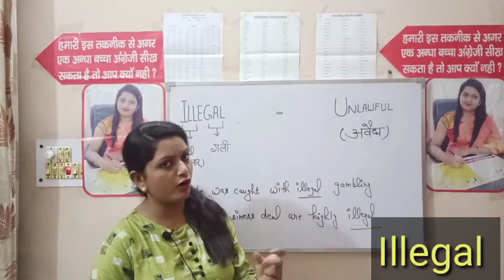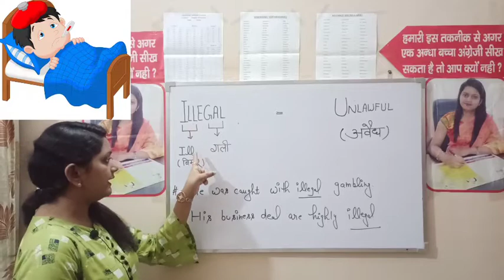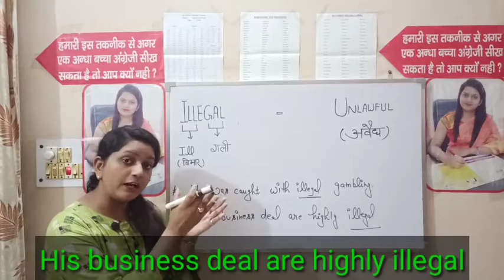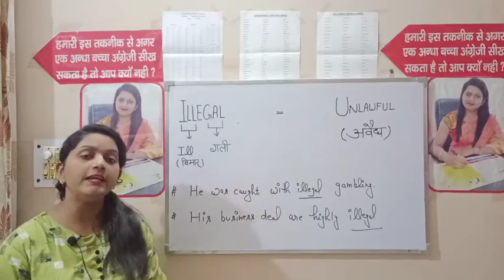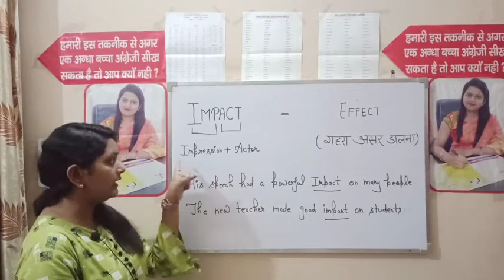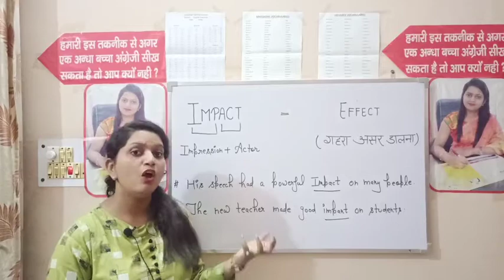Learn illegal & impact vocabularies by my Mnemonic technique